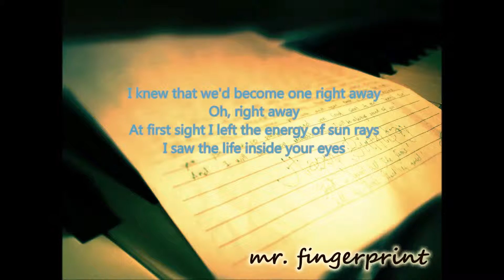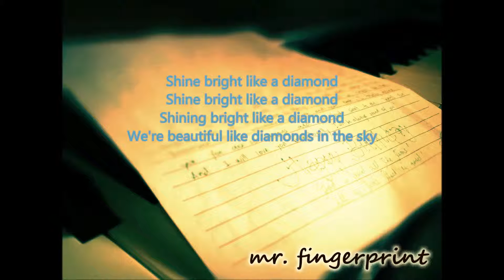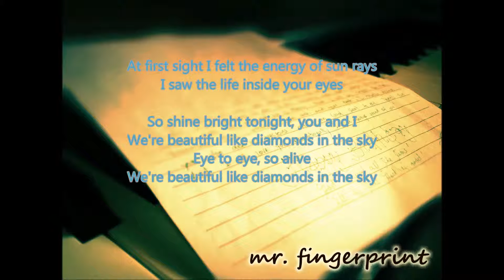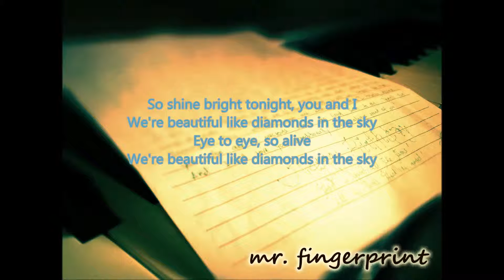Diamonds - Sonata eL Musika Cover (Rearranged Own Version) Lyrics HQ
In Style of Alex Goot, Julia Sheer, Chad Sugg COVER

Yours truly, "Mr. Vin" formerly Mr. Fingerprint